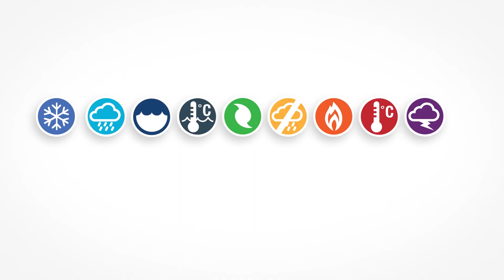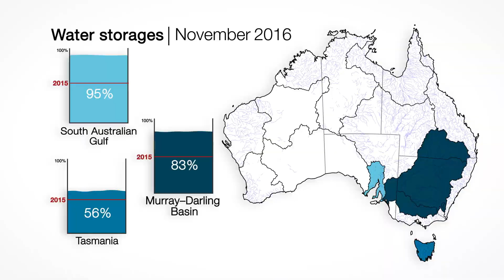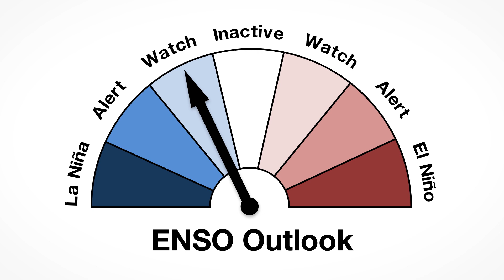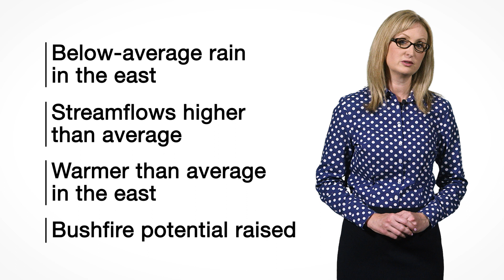Climate and Water Outlook, December 2016 – February 2017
The monthly Climate and Water Outlook video covers rainfall, streamflow and temperature for the next three months.
The next video will be available Thursday 15 December 2016.
You can also follow the Bureau of Meteorology on Facebook, LinkedIn, and on Twitter at @BOM_au.